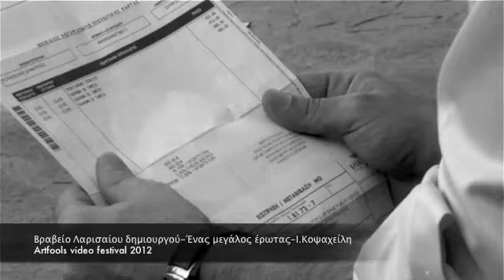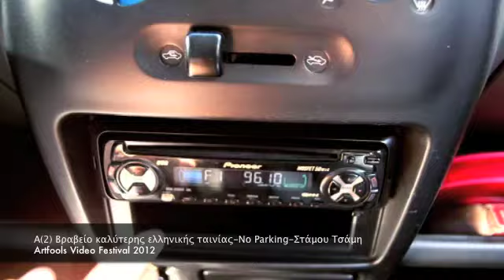ARTFOOLS ELLHNIKES BRABEIA